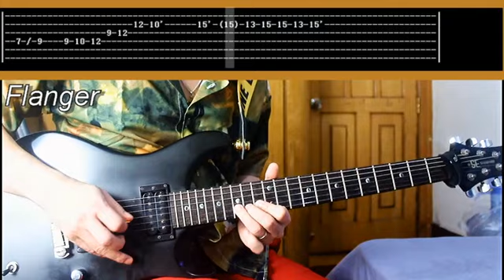NOSI BA LASI METAL | TAB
Another tutorial from Sampaguita

Like & Follow also on FB
LeriBoy TUTORIALS P H I L I P P I N E S

OR ADD ME ON:
WECHAT:  leriboy2
SKYPE:   leri.boy

use. Image Collected from google.com Most of image Courtesy of Respectful Owners.